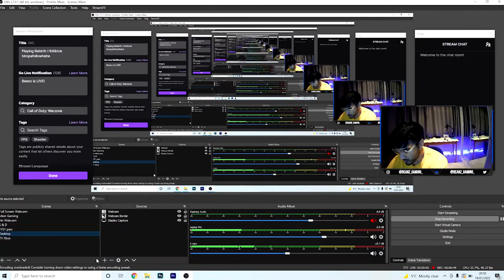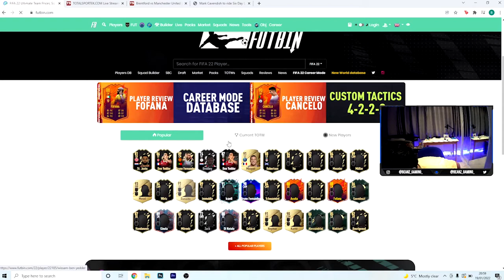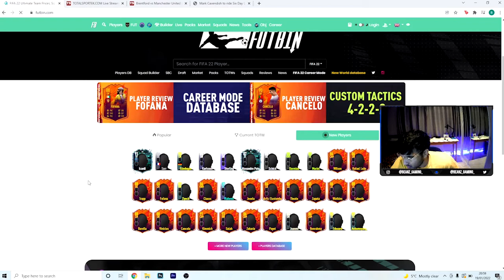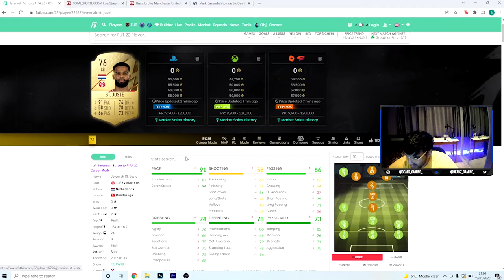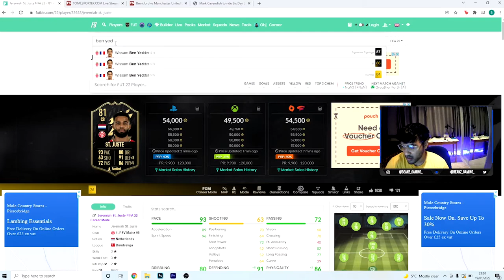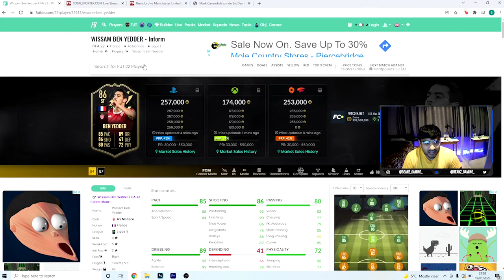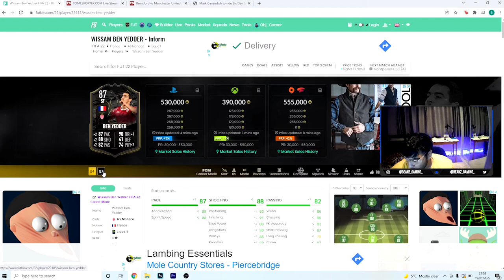Brand New TOTW ft. Bruno Fernandez!